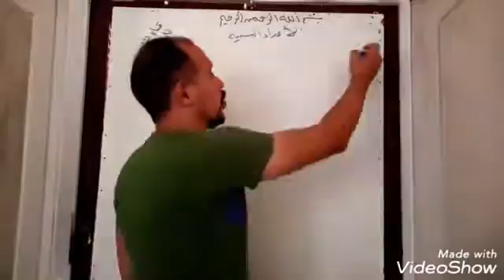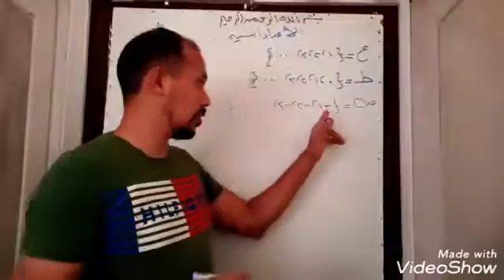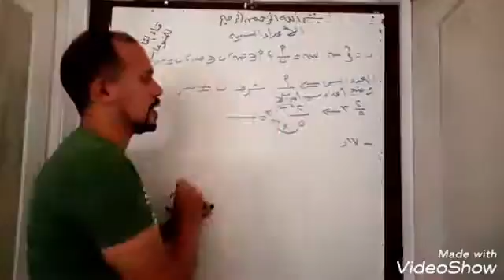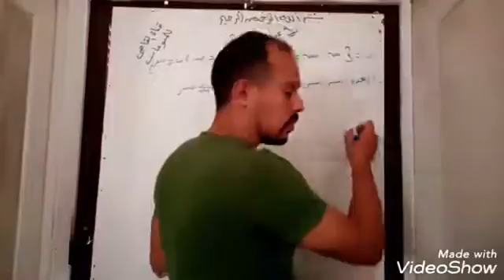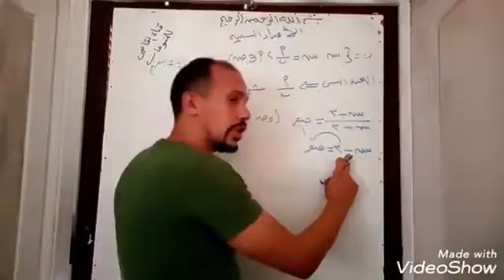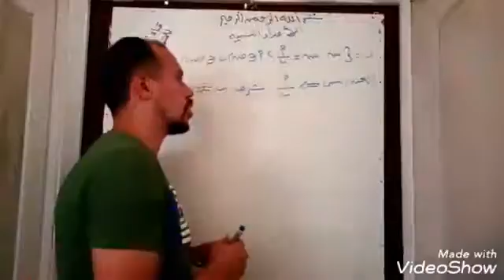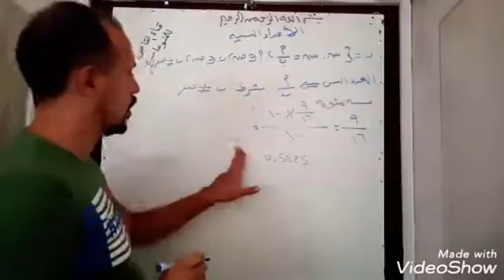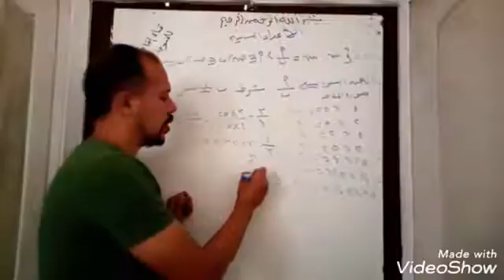رياضيات الصف الاول الاعدادى مجموعه الاعداد النسبيه جبر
شرح لدرس الاعداد النسبيه الصف الاول الاعدادى

اذا كان لديك الرغبه فى التعلم اونلاين و المتابعه للواجبات و التمارين يمكنك التواصل  على رقم واتس 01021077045